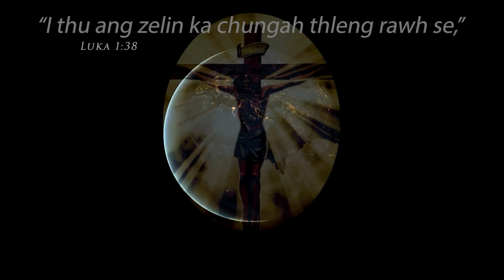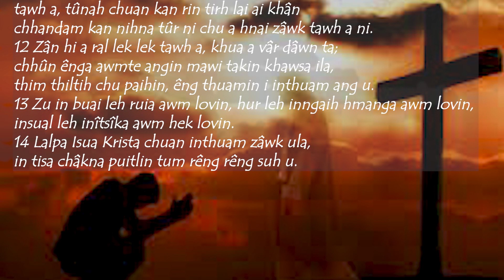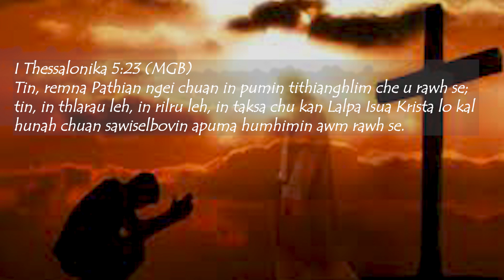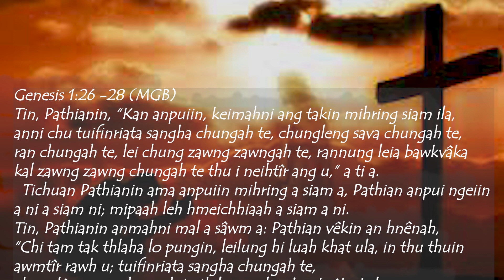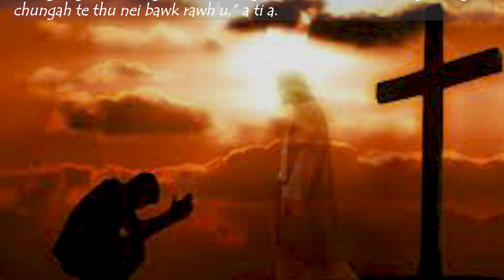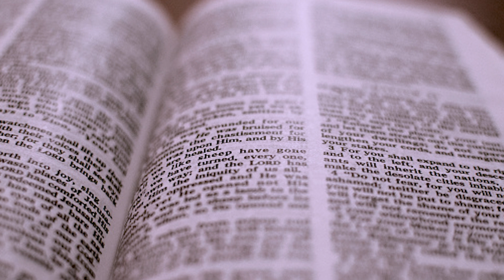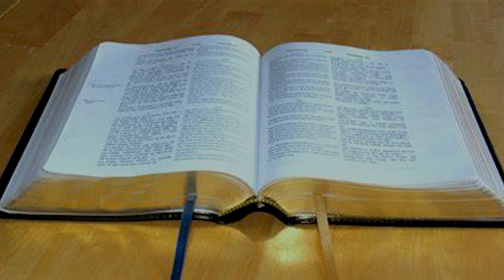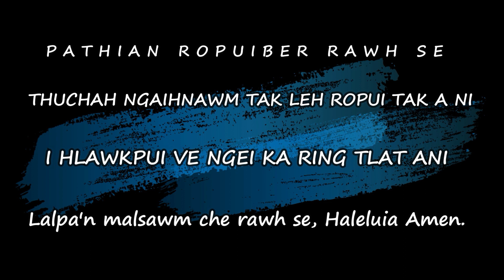Bung 35na | Evan Zothansanga Chawngthu | Thupui: SUAL BUL, Hurna, Part 3, Rom 13: 13 | 28th Aug. 21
Online Bible Study Group

Thupui: SUAL BUL, Hurna, Part 3, Rom 13: 13.                                                                                                                                                               Speaker: Tv Zothansanga Chongthu.
                                                                                                                                                                                                                                                                            A hun: Aug 28, 2021, Tan Hun: 02:30 PM. Pathian Fakhona: 2: 30 to 3 PM; Tawngtai Rualna: 3 to 3: 15PM; Thuchah: 3: 15 to 4PM; Sharing: 4 to 4: 15PM; Zawhna leh Chhanna: 4: 15 to 5 PM. LAL TAWNGTAINA.

Thuchah hi Evan Zothansanga Chawngthu, phalna ngei a ka channel a Upload ka ni a, mamawhna min nei a min lo be duh tan ka phone number ah hian biak theih ka ni e.
ka channel min hlut saka min lo thlir saktu te zawng zawng chungah thinlung takin lawmthu ka sawi a, Lalpa'n malsawm vek che u rawh se.

Bible Chang Innghahna:

I Thessalonika 5:23 (MGB)  Tin, remna Pathian ngei chuan in pumin tithianghlim che u rawh se; tin, in thlarau leh, in rilru leh, in taksa chu kan Lalpa Isua Krista lo kal hunah chuan sawiselbovin apuma humhimin awm rawh se.

Genesis 1: 26-28(MGB)  Tin, Pathianin, “Kan anpuiin, keimahni ang takin mihring siam ila, anni chu tuifinriata sangha chungah te, chungleng sava chungah te, ran chungah te, lei chung zawng zawngah te, rannung leia bawkvâka kal zawng zawng chungah te thu i neihtîr ang u,” a ti a.
 Tichuan Pathianin ama anpuiin mihring a siam a, Pathian anpui ngeiin a ni a siam ni; mipaah leh hmeichhiaah a siam a ni.
Tin, Pathianin anmahni mal a sâwm a: Pathian vêkin an hnênah, “Chi tam tak thlaha lo pungin, leilung hi luah khat ula, in thu thuin awmtîr rawh u; tuifinriata sangha chungah te,chunglêng sava chungah te, thil nung leia bawkvâka kal zawng zawng chungah te thu nei bawk rawh u,” a ti a.